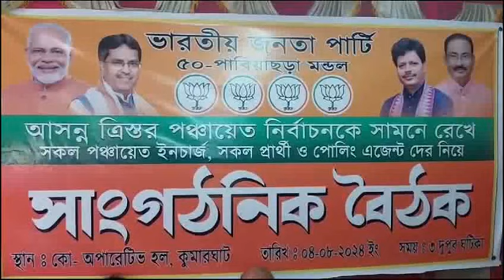BJP LEADERS WERE FOUND MOST OPTIMIST OVER POSITIVE CONSEQUENCE OF UPCOMING PANCHAYAT ELECTION.